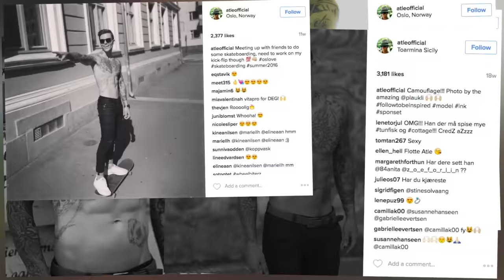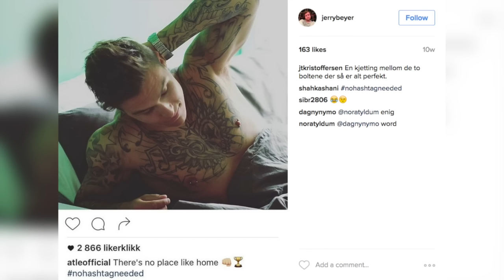Derfor postet Atle nakenbildet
- Viktig å by på seg selv, sier Atle Pettersen om nakenbildet på Instagram.